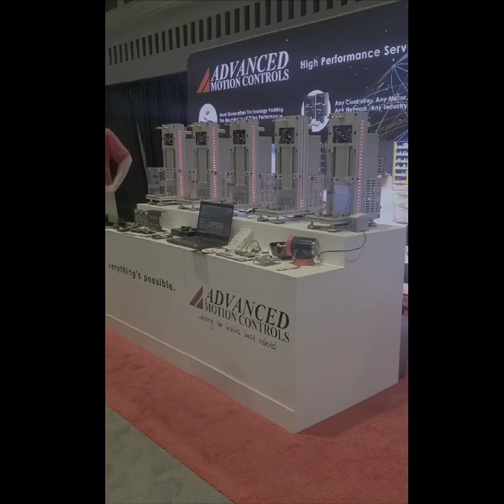Promat 2023 Chicago McCormick Place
Promat 2023 Chicago Promat 2023 Chicago
Kawasaki Robotics